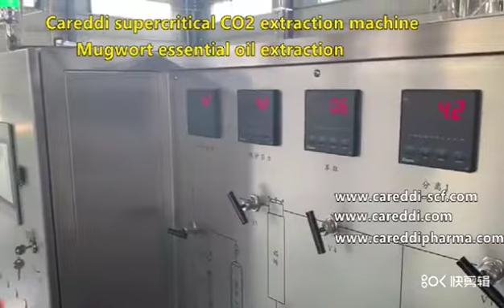Careddi Supercrtical co2 extraction machine for mugwort essential oil extraction